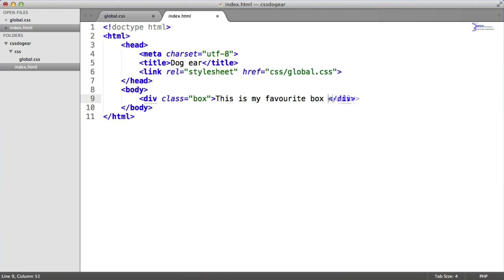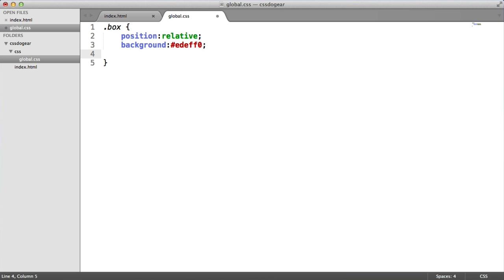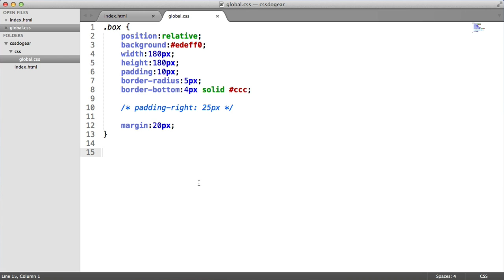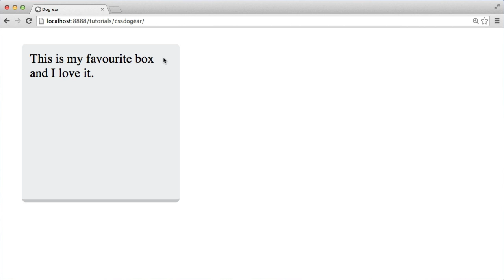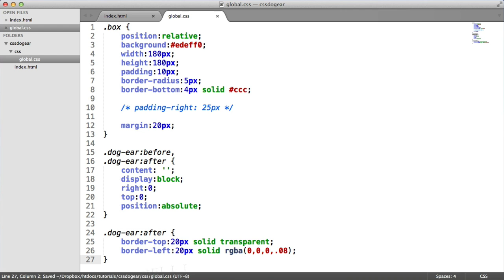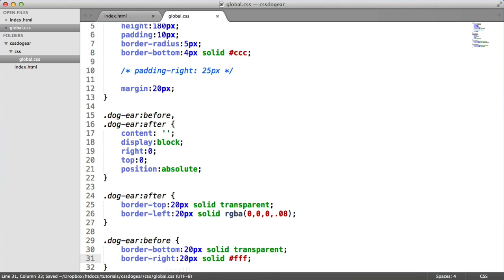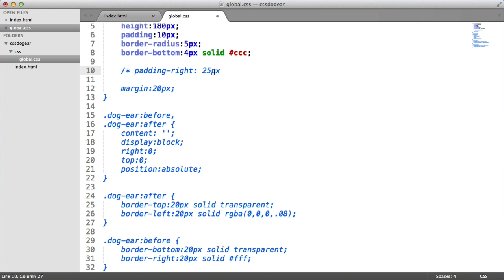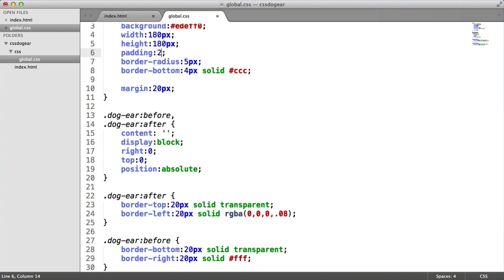CSS Dog Ear Effect